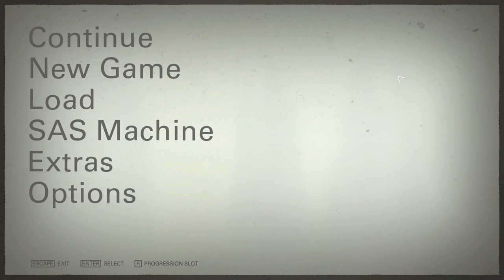Robo_Puppy | Wolfenstein-II #08 | ( HINDI )